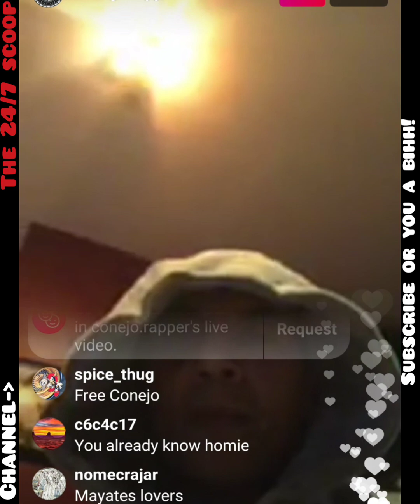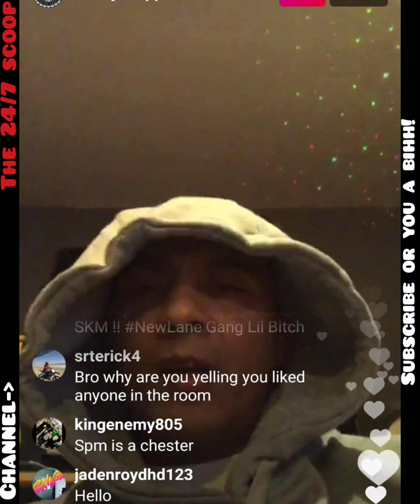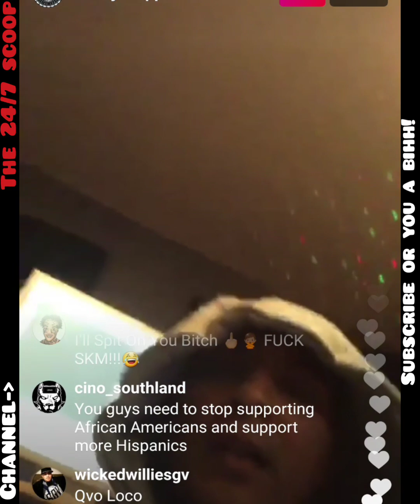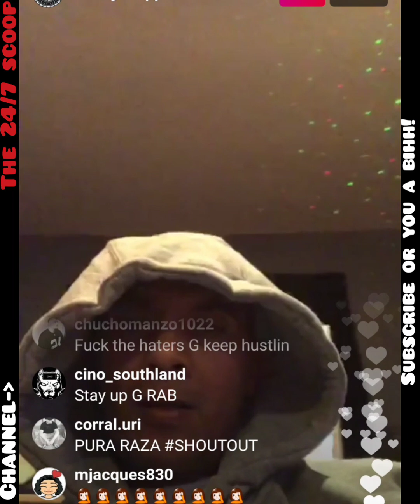05.12.18 CONEJO ( SPEAKS ON A FEW TOPICS! )